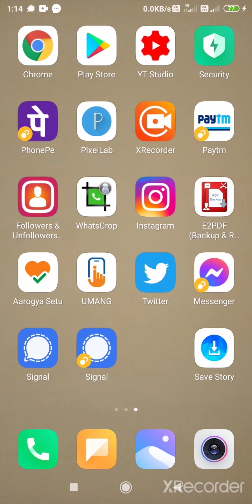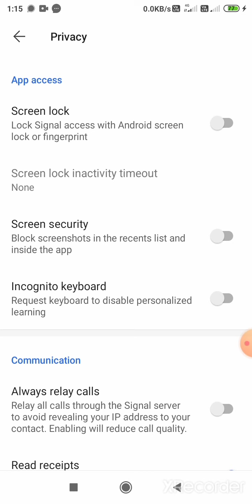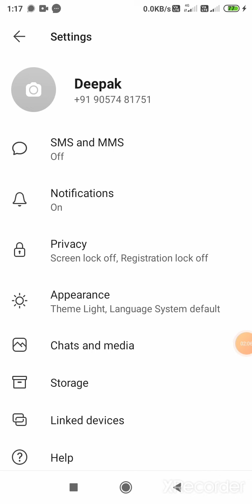Signal app pe last seen dikhta hai ya nahi kaise pata kare ll How to check signal app last seen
'Easy Online Trick and Mixup Knowledge' you tube channel में आपका स्वागत है, इस channel पर आपको ऑनलाइन काम करने के आसन तरीकों की जानकारी दी जाएगी।

Is video me apko bataya gaya hai ki signal app me last seen hota hai ya nahi ye kis tarah dekh sakte hai, ummid hai video apko achhi lagegi.

Ycmou University me Exam aur Result से जुड़ी सभी प्रकार की जानकारी के लिए यहा क्लिक करें

Confirm tkt app se ticket booking kaise kare👉irctc confirm tkt app me user ID password kaise banaye 👉confirm tkt app se train Kab kaunse station aa-ja rahi hai kitne aur kaha kaha stop hai jane👉confirmtkt app se seatYou availability check kare

मित्रों, सभी प्रकार की जानकारी आप के पास सबसे पहले पहुचे इसके लिए आप लाल रंग के subscribe बटन को दबाये और बाजू में जो घंटी का निसान है उसे भी दबाये इससे मेरी नयी वीडियो की नोटीफिकेशन आपको आ जाएगी और आप मेरी वीडियो सबसे पहले देख सकते है और साथ ही वीडियो को like और share करे, ये बिलकुल निःशुल्क है इसके लिए आपको कोई पैसे नहीं देने होते हैं।